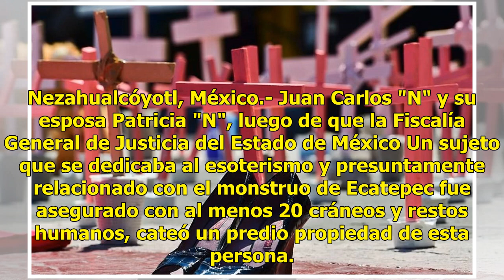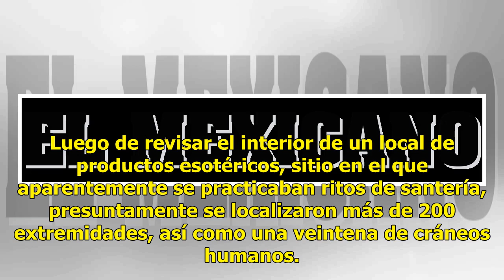Detienen a sujeto en Nezahualcóyotl con más de 20 cráneos humanos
Nezahualcóyotl, México.- Juan Carlos "N" y su esposa Patricia "N", luego de que la Fiscalía General de Justicia del Estado de México Un sujeto que se dedicaba al esoterismo y presuntamente relacionado con el monstruo de Ecatepec fue asegurado con al menos 20 cráneos y restos humanos, cateó un predio...